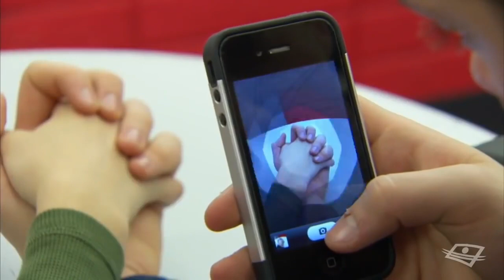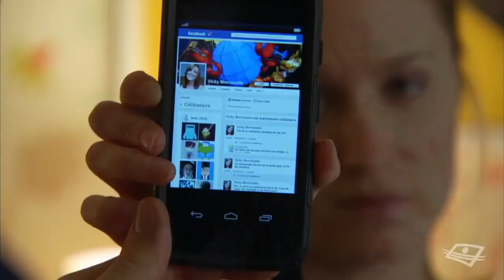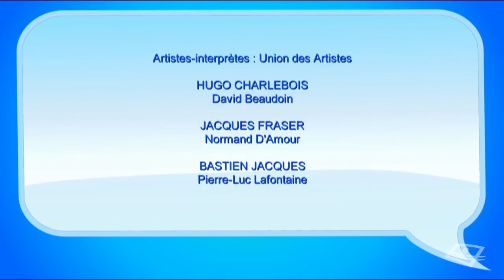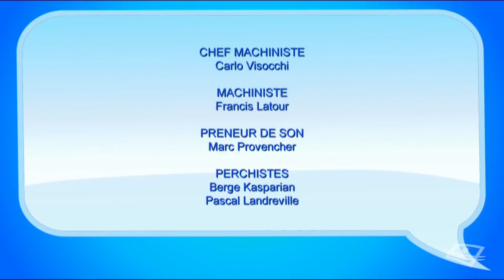Subito texto: Ouste maman